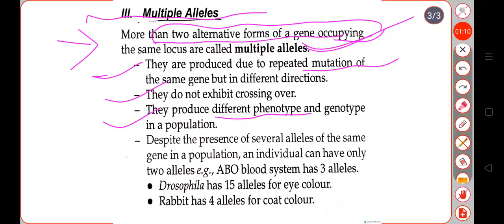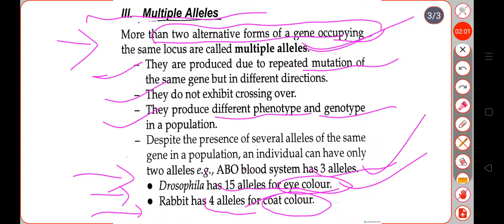Genetics - Multiple alleles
Multiple alleles